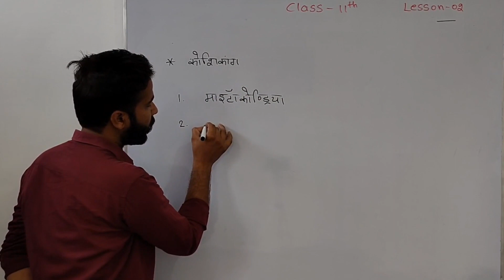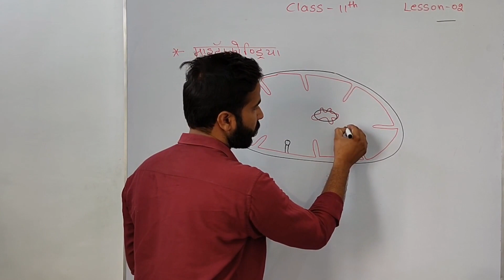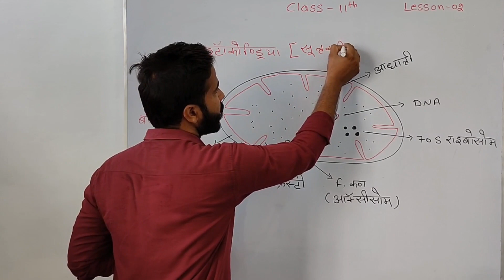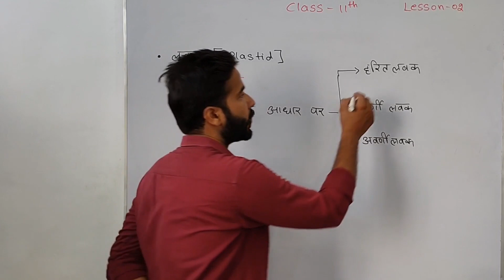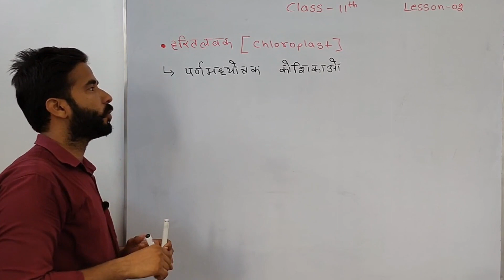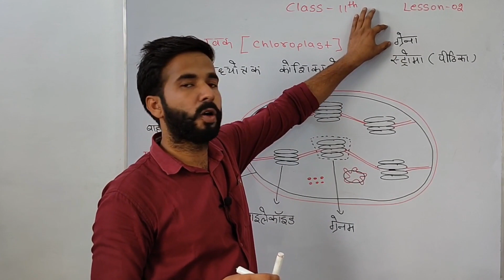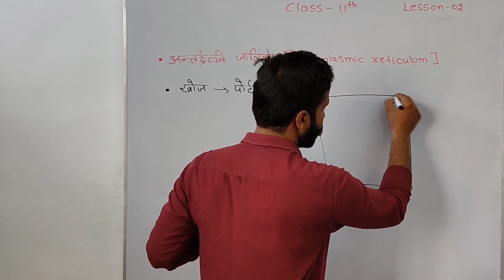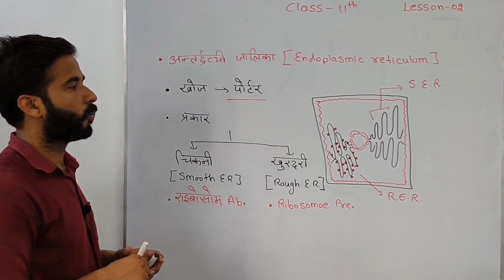Rbse class 11 agriculture biology lesson 2 cell and cell cycle | lesson 2 class 11 agriculture bio.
आपका Ganganagar Education Hub यू ट्यूब चैनल पर स्वागत है।

इस चैनल पर आपको CBSE और RBSE की class 11th aur 12th  Ke Agriculture biology, BIOLOGY and  Agriculture के ऑनलाइन लेक्चर के वीडियो मिलेंगे।